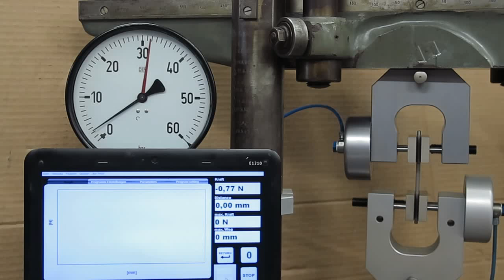TH240g+Ko+BP clear with wire 18pix PA 230N 2bar 30 7 2015 MVI 1996